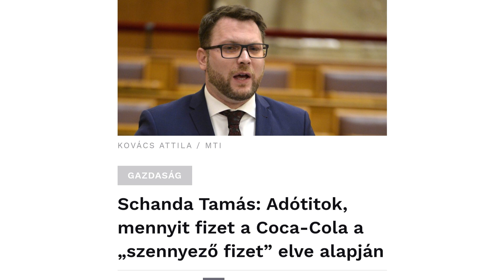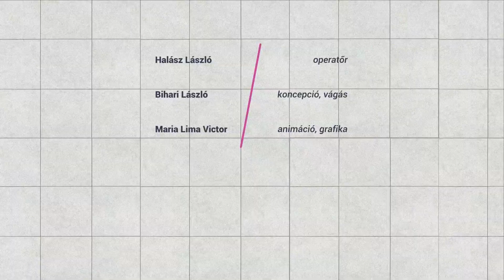Tényleg a szennyező fizet, vagy ez is csak egy újabb szlogen a Fidesztől?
Több szennyező nagyvállalattal is van stratégiai megállapodása a kormánynak. Mit jelent ez a gyakorlatban? Azt, hogy kedvezményekhez jutnak és a mi befizetett adónkból támogatást kapnak a környezetkárosító tevékenységükre.
A videóban bemutatom, hogy mely cégek ezek, milyen káros cselekedeteikre mennek el a mi adóforintjaink és mi is a valódi tartalma a Fidesz szennyező fizet elvének.